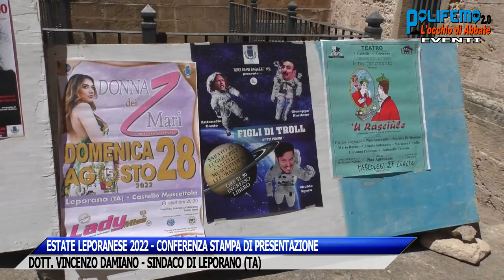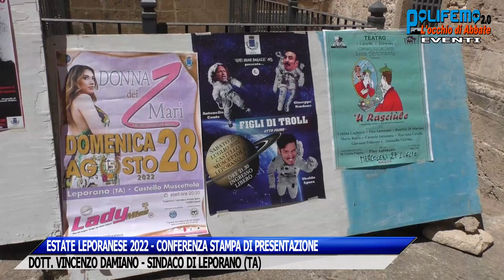ESTATE LEPORANESE 2022 - CONF. STAMPA PRESENTAZIONE: VINCENZO DAMIANO, SINDACO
Estate Leporanese 2022 -  Conferenza-stampa di presentazione: dott. Vincenzo Damiano, sindaco di Leporano (TA)